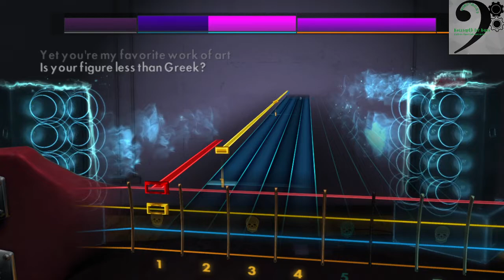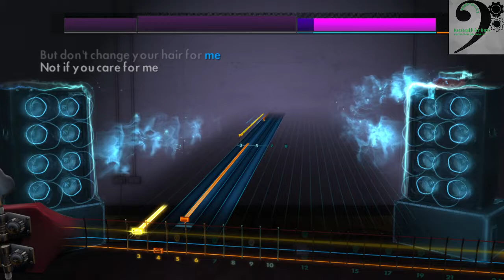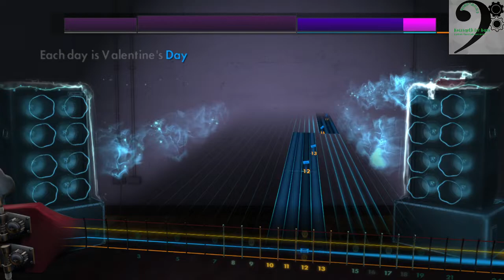My Funny Valentine - Chet Baker [Rocksmith 2014 Bass]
Bass playthrough of Chet Baker's 'My Funny Valentine'
Tuning is E Standard
Cdlc is by CupOJoe and available on Customs Forge